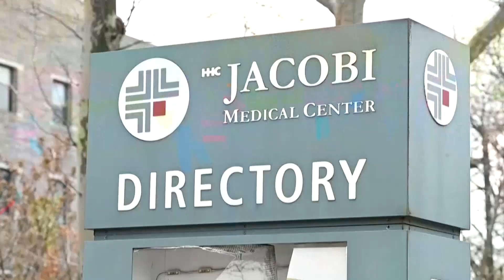Health care workers rally against sick pay policy 2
Jacobi Medical Center nurses hold rally against a new paid sick leave policy in New York that mandates health care workers who are sick to provide a doctor’s note documenting that they had COVID-19 or another illness to receive a paid sick day.

ANGELA WEISS / AFPTV / AFP